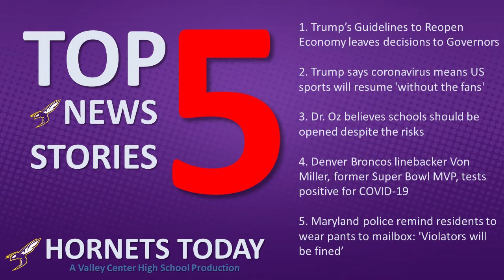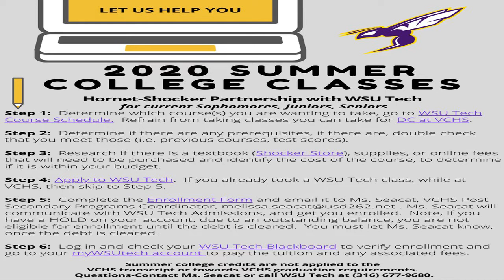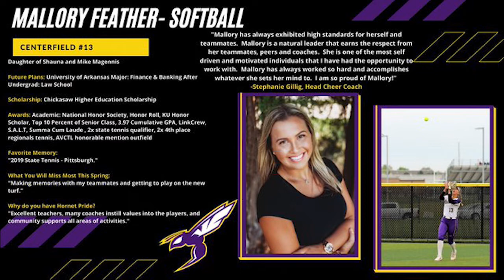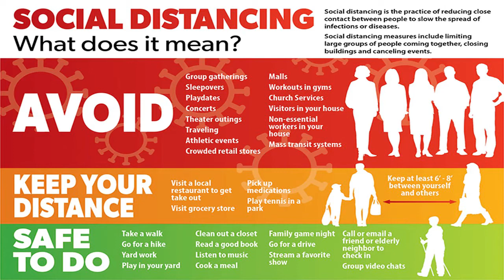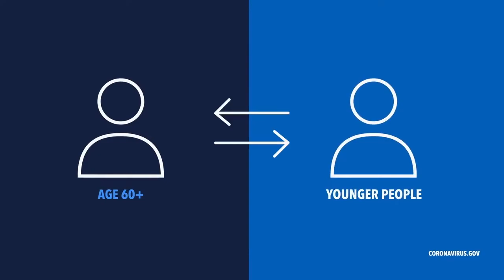Hornets Today --- Friday April 17, 2020